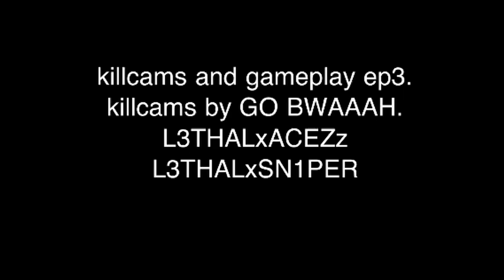L3THALxSN1PER Gameplay and killcams ep3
Few killcams from games and some from gamebattles which will be dose ones past round 4